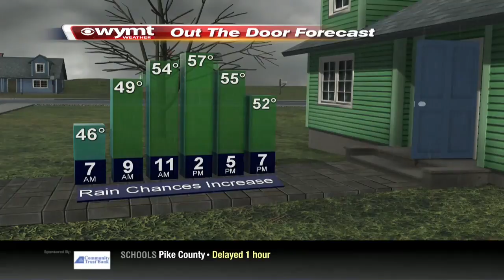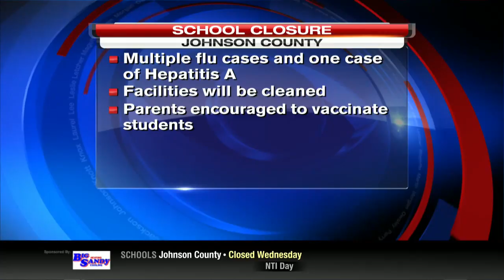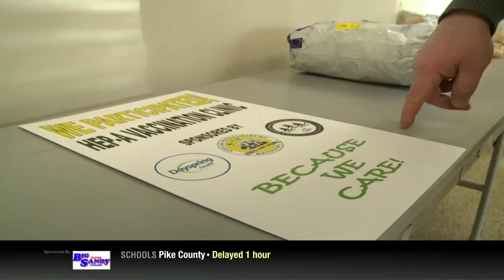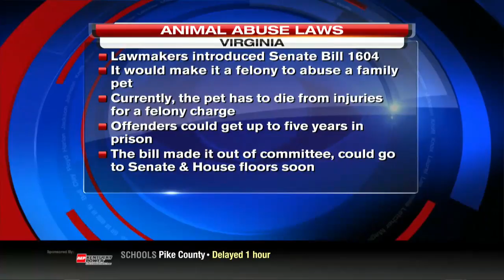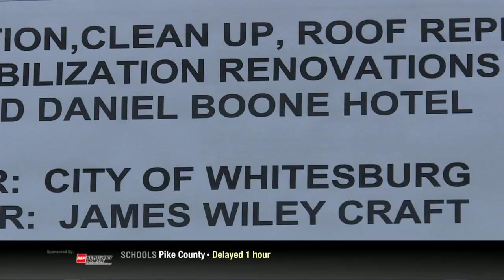Mountain News This Morning Top Stories at 5 January 23rd, 2019